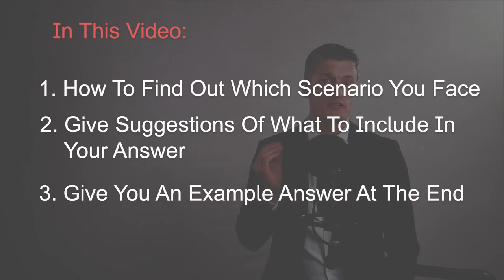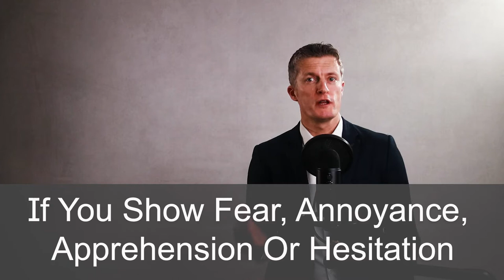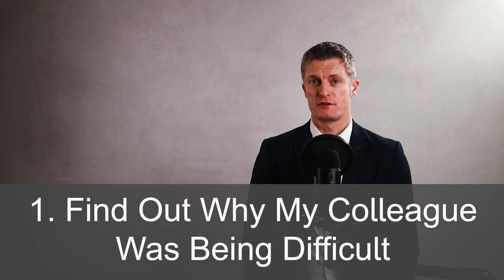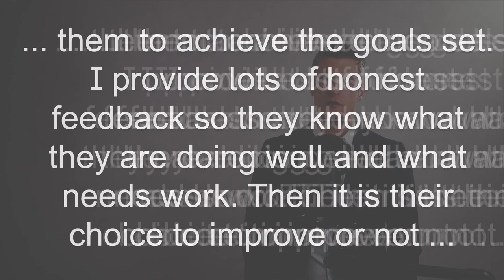How Do You Manage Difficult Employees - Interview Question Answered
How do you manage difficult employees of often asked in interview when:
 1. The interviewer or hiring manager is judging how effective a manager you are
2. You are joining a team with one or more difficult employees in it, and the interviewer wants to know how you are going to handle them
3. The team you will be managing has one or more difficult people in it

The reasons for being asked how do you manage difficult employees are wide so it makes sense to ask a clarifying questions first before answering this interview question. This allows to give a much more tailored answer, thus getting you closer to offer than a generic answer might.

When answering how do you manage difficult team members or any of the variations, it is important to manage your body language. If you look worried, hesitant, or scared or similar you will be putting yourself at a distinct disadvantage to candidates that answer this interview question confidently.

I set out the 5 points you should include in your answer if you are the potential manager and if you are the potential colleague having to manage or work with difficult employees.

And of course, we provide an example answer so show you how to cover the bases properly.

Good luck in your interviews.

00:00 Intro
01:25 Watch Your Body Language
02:10 Ask Your Own Question
03:25 5 steps to include as a manager
04:05 5 steps to include as a colleague
04:55 Example Answer
05:28 In Summary

Jess Coles
enhance.training